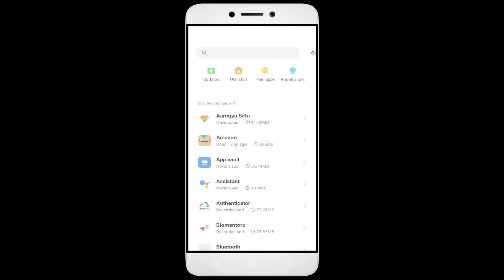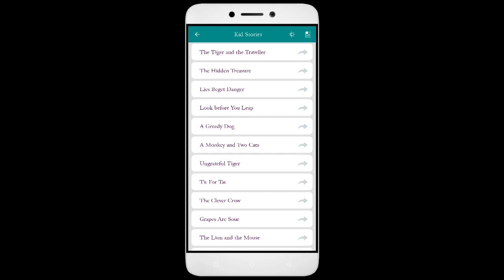How to Fix English Stories Keeps Hanging | Freezing | Lagging Issue Solve in Android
Are you tired of your English Stories app not working correctly? Does your app keep freezing, hanging, or closing down automatically? Don't worry, we've got you covered. Check out our video, learn from our ultimate guide, and bid farewell to all your English Stories app issues. But the good news is that it's fixable, and in this video, I'll guide you step by step on how to fix it.

Fix English Stories not open problem,
How to fix English Stories all problems solve,
How to fix English Stories not working problem in android phone,
How to fix English Stories app not open problem in android phone,
Fix English Stories not working in android,
English Stories all problems solve,
English Stories not responding,
How to fix English Stories keeps stopping error in android mobile,
How to Fix English Stories App Black Screen Error Problem Solve in Android & Ios
How to Fix English Stories App Loading Problem in Android
How to Fix English Stories App Loading Problem in IOS
How to Fix Something Went Wrong and the Service Failed to Start Error in English Stories App.
How To Fix Unfortunately English Stories App Has Stopped Error Problem in Android Phone.
How to Fix Solve English Stories App Not Working | Not Opening | Not Open | Loading Solve Problem in Android & Ios
English Stories not working today,
why English Stories is not working in my phone,
English Stories game not starting,
English Stories not starting,
English Stories failed to load server list,
How To Fix English Stories App not working | Not Open | Space Issue | Keeps Crashing Problem.
English Stories App (Auto Close) Automatically
English Stories app freezing issue in Android
English Stories app Keeps Hanging issue in Android
English Stories Keeps Lagging issue in Android.